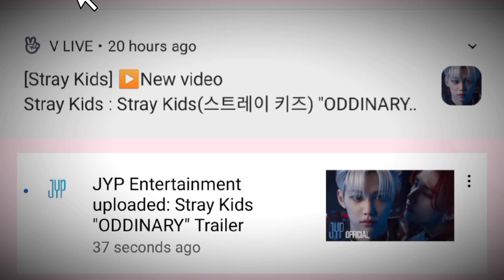Bang Chan spoiled their new comeback and we didn't notice...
This video is published under Clown entertainment.

*inhuman screeching intensifies*

I can't wait for this comeback omfg! Stray Kids are getting better day by day and it's so unbelievable.